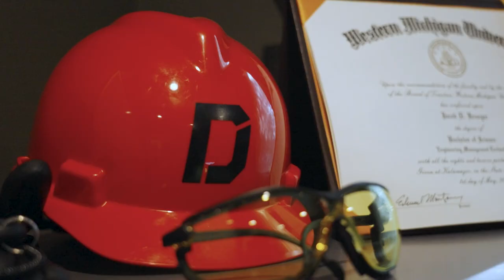DJ Construction: Kalamazoo Promotion